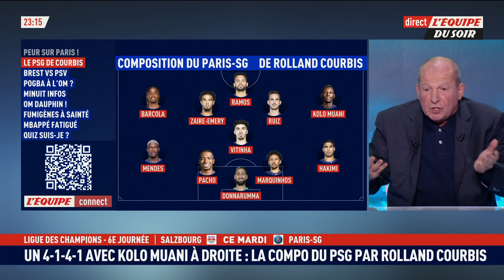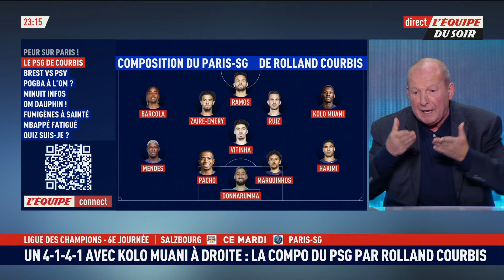PSG : La compo de Paris par Rolland Courbis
Le coup d'envoi de ce match, qui se déroulera au Red Bull Arena (Salzbourg) sera donné le mardi 10 décembre 2024 à 21h. Les deux équipes se sont déjà rencontrées 2 fois depuis 2011, le dernier match entre les deux formations a été remporté par RB Salzbourg le jeudi 1er décembre 2011